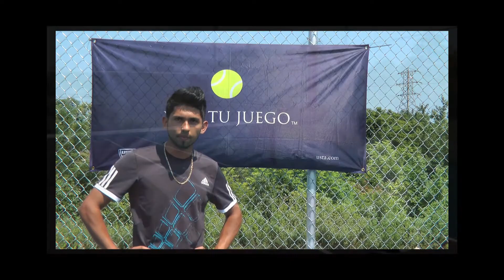COR Tennis at Baer Park.